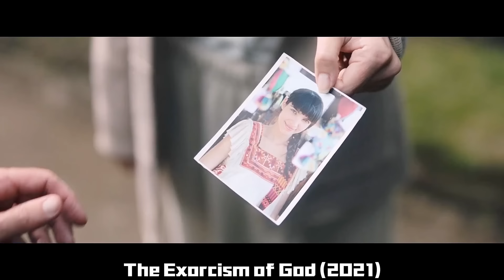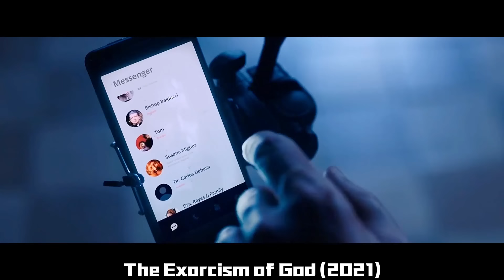Demon Descends,Priest Tempted Into Committing Grave Sin